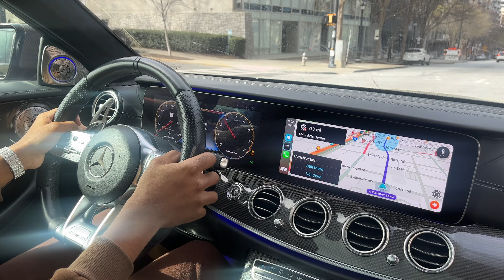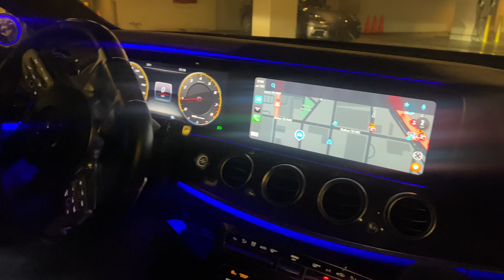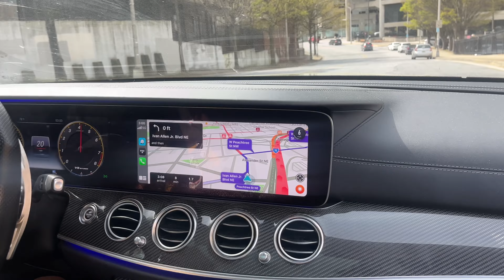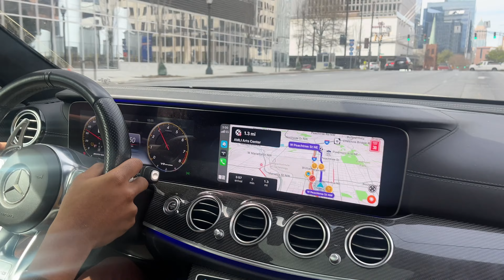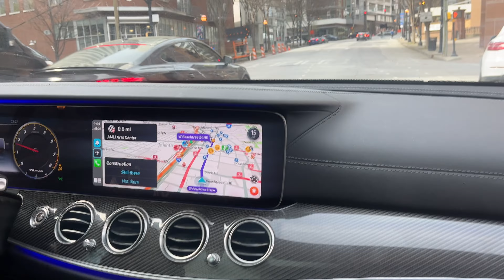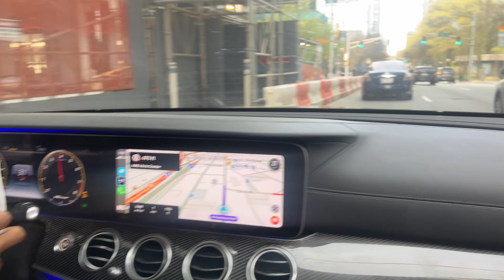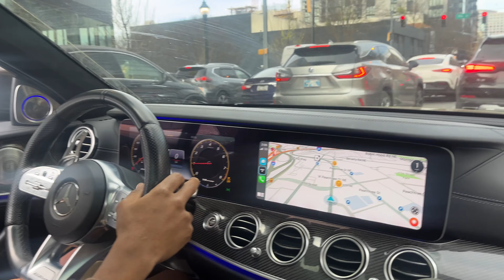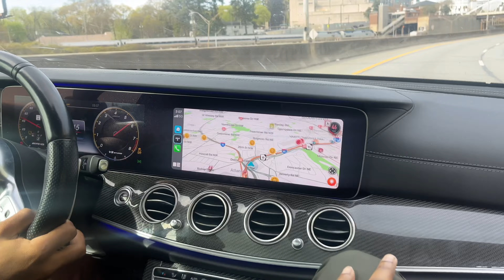I RODE IN VONTEONEKAYY E63s BENZ!!! *HE WENT CRAZY 🤯*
WUSSUP 2-EZ GANG! Its ya boy Kingzeke back with another banger. My boy @vonteonekay1 gave me a ride in his Mercedes Benz. If you know @vonteonekay1 you know that none of the cars he has is stock lol. This E63s is a Rockettttttttt!!! My god brother has one also and I think I truly fell in love with the German muscle beast. Also @bigthumppp came for the ride and @DaChefBoi & @DaChefGyal was in the camera car catching footage. Make sure y'all check out their pages. I hope you guys enjoy the video and part 2 is on the way!!!